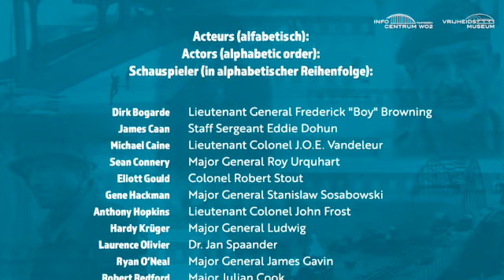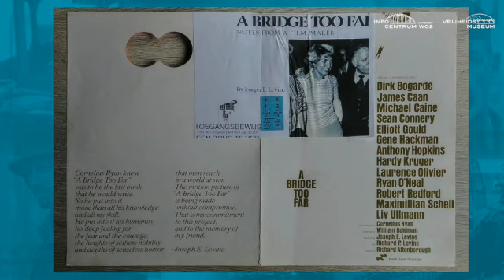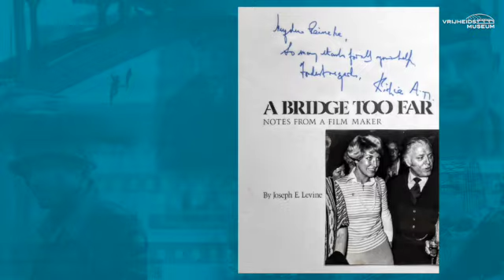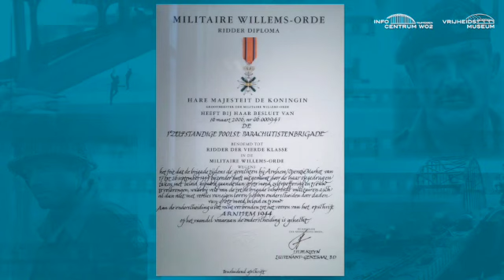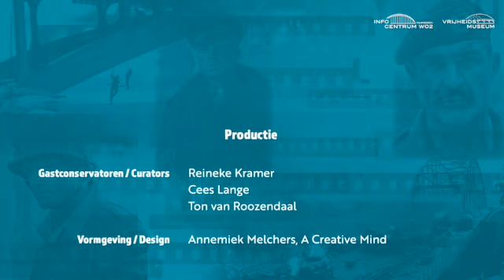A Bridge Too Far | Foto expositie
Foto-expositie 'A Bridge Too Far': Een uniek kijkje achter de schermen

De iconische film A Bridge Too Far heeft door de jaren heen menigeen gefascineerd en is door miljoenen mensen bekeken. Velen kennen de beelden die op het witte doek getoond werden, maar hoe ging het er achter de schermen aan toe?

In deze film zijn ‘behind-the-scenes’ foto’s te zien van de filmset van A Bridge Too Far. De foto’s zijn genomen door Reineke Kramer, de productie-assistente van destijds, en figuranten die meespeelden: Cees Lange en Ton van Roozendaal. Originele beelden die niet alleen een andere kant van de beroemde film laten zien, maar ook een boeiend tijdsbeeld geven van de jaren ’70.